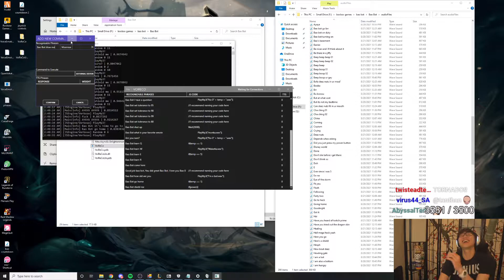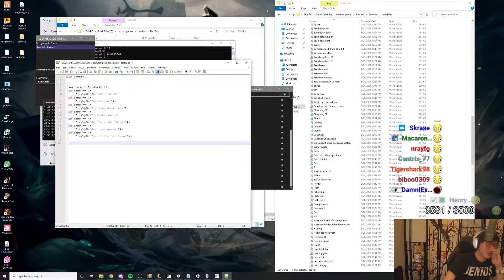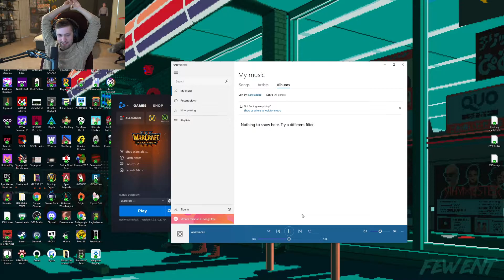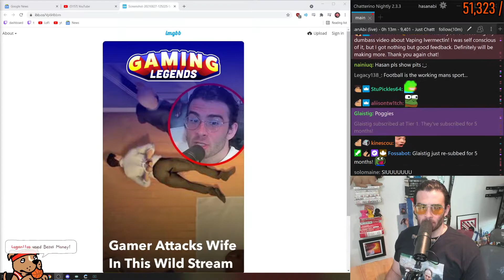ClipCON #3 | xQc Gets Jebaited, Esfand's interview, Scared Sodapoppin and more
07 - Atrioc clutches in the final seconds to win the race by 20 SECONDS
08 - Dota 2 player Fata struggles to drink in a pro match
12 - HAchubby letting her short movie success go to her head